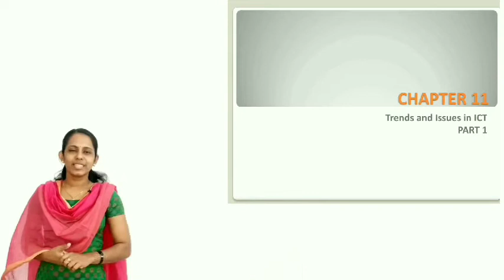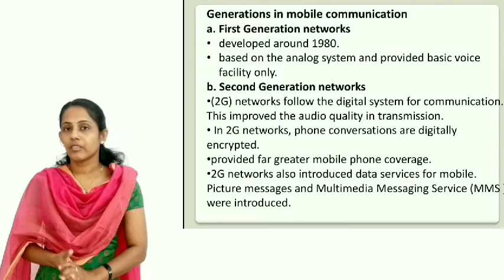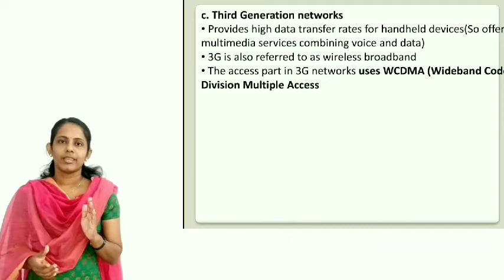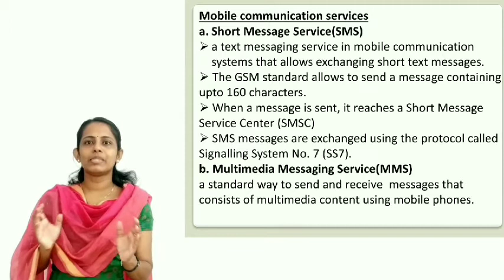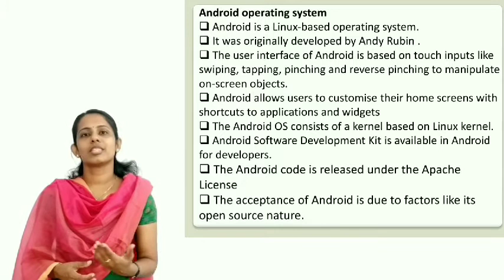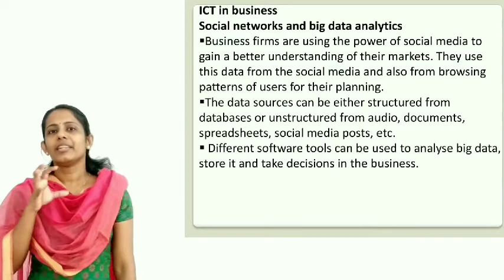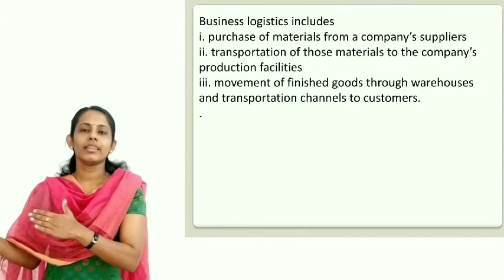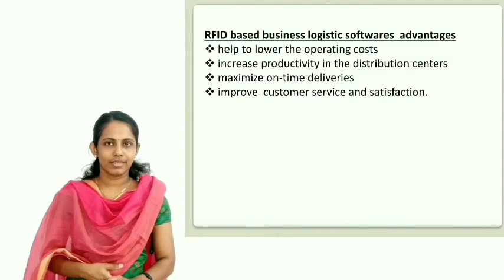Plus Two Computer Application Chapter 11 ICT |Plus One Computer Science Chapter 12 Mobile computing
Chapter 11 of Plus Two Computer Application